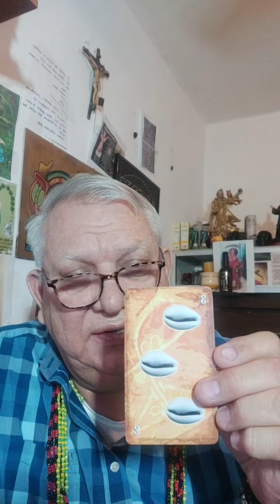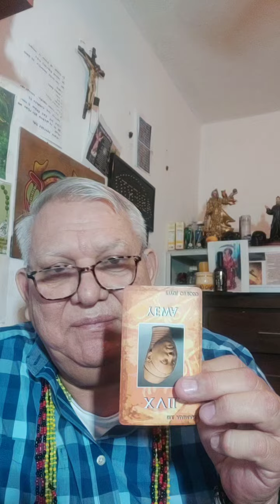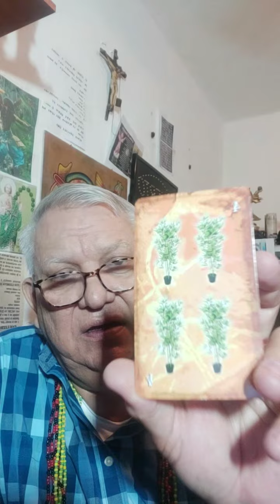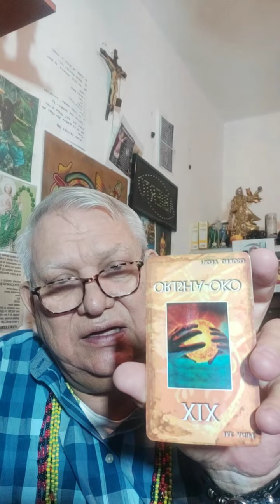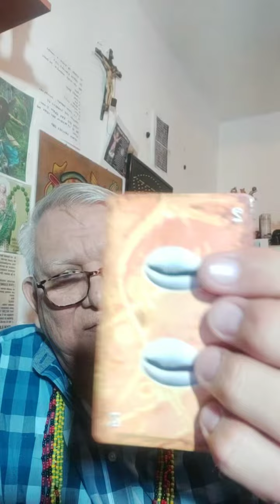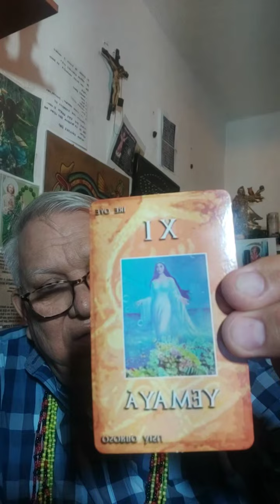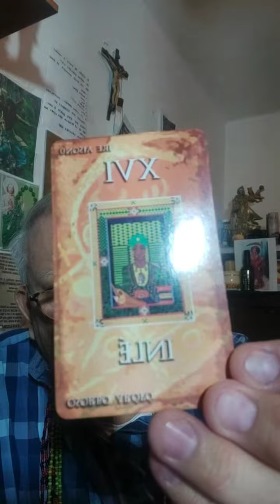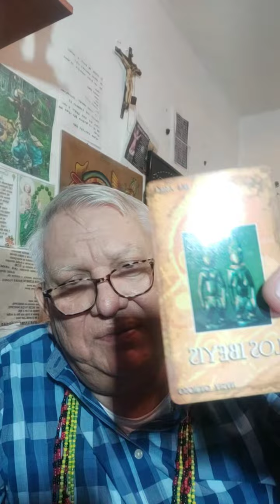leyendo el tarot en vivo me hacen 😢 llorar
Lectura de tarot en vivo dónde me ganan las emociones bendición para todos USA EN TUCSON ARIZONA...,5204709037 CON WHATS APP PARA MEXICO TAMBIEN CON WHATS APP ..AMARRES ENCULAMIENTOS LECTURA DE TAROT YORUBA SANACIONES PROTECCIONES Y WHATS APP..y al 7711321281 para donaciones al canal. LIDA DAIDAIHUA MEX en PAY PAL asi aparece o lo buscan con mi .